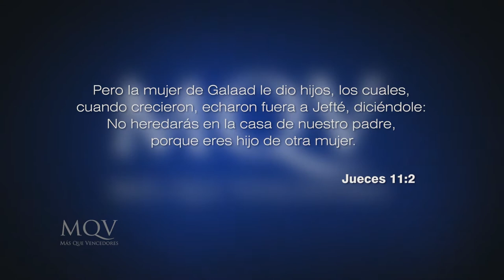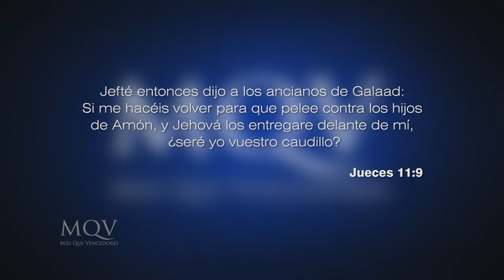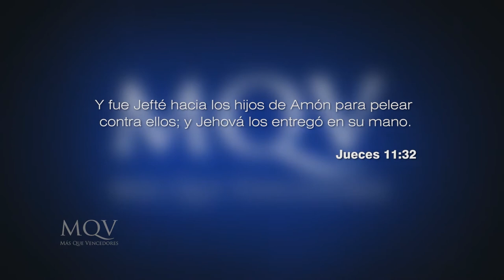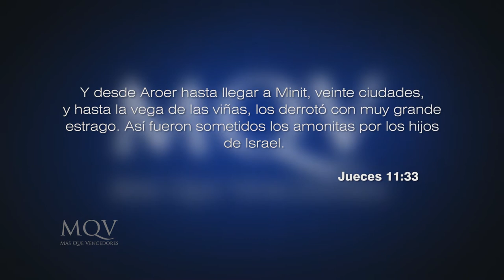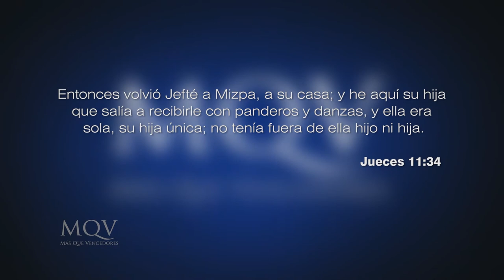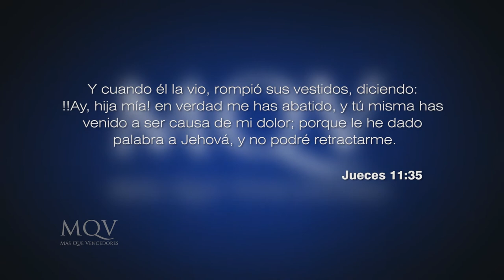Prédicas cortas MQV - De desechado a deseado / PC062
En el libro de Jueces, capítulo 11 y 12, se encuentra la vida de Jefté, hijo de una prostituta, desechado por sus hermanos y exiliado, que llegó a liderar a toda una nación. La diferencia no lo hace tu origen o tu pasado, sino la obra de Dios en tu vida.